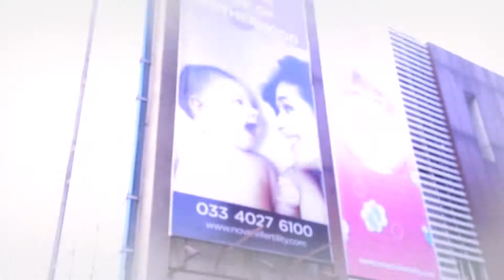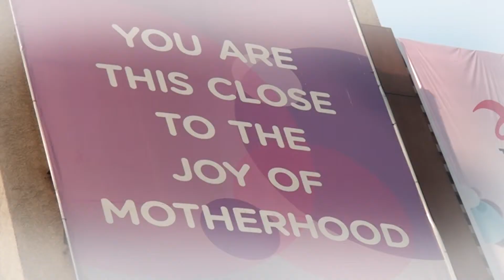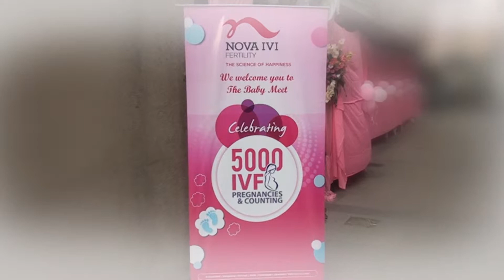NOVA PRESENTATION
edited & directed by sambhu jaiswal